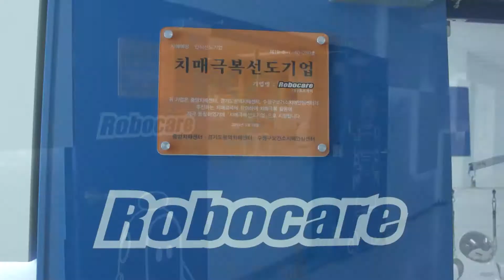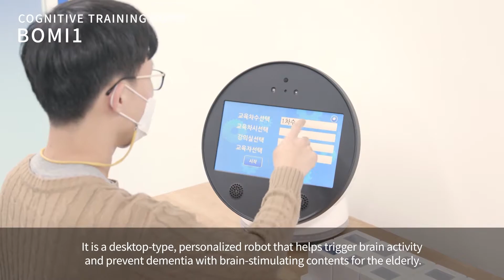[Robot Premiun Online Exhibition] )ROBOCARE Video(ENG)